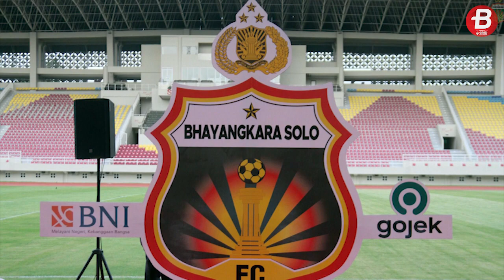Agenda Tersembunyi di Balik Pengangkatan Simon McMenemy Sebagai Direktur Teknik Bhayangkara Solo FC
BOLASPORT.COM - Manajer Bhayangkara Solo FC, I Nyoman Yogi Hermawan, menjelaskan ada maksud lain di balik kembalinya Simon McMenemy ke skuad The Guardian.

2021 tampaknya menjadi tahun berkah bagi mantan pelatih timnas Indonesia, Simon McMenemy. Seperti diketahui, lebih dari satu tahun yang lalu, Simon McMenemy menjadi pelatih pengangguran di Indonesia.

Foto: pssi.org, bhayangkarasolofc.id | Kompas.com/Garry Lotulung, GONANG SUSATYO, MUHAMMAD ROBBANI/BOLASPORT.COM, TribunJakarta/Wahyu Septiana, Tribunnews/Abdul Majid simonmcmenemy, coach.munster

Like & Follow Facebook:
BolaSport.com